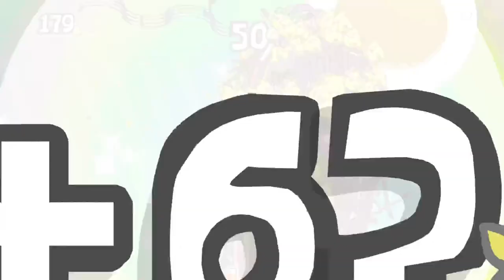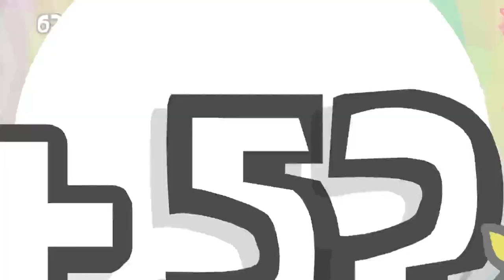Playing The Behemoth's GAME 6! BEHEMOTH!...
Hello to EVERYONE!!! THE BEHEMOTH ANNOUNCED... 8 DAYS AGO... A NEW GAME... And it's out now! BEHEMOTH! - The Game! And that's what I will be playing today. Hope you enjoy!